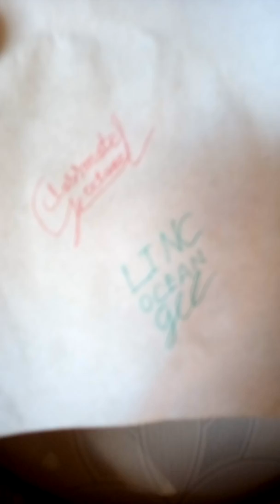Linc Ocean Gel vs Classmate Octane Gel waterproof test. Indian gel pen waterproof test.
In this video you will discover the waterproof test held with two gel pens as stated in title.

Linc Ocean Gel Rs.6.00 (available in Red, Blue, Black, Green).
Classmate Octane Gel Rs.10.00 ( available in Red, Blue, Black, Green).